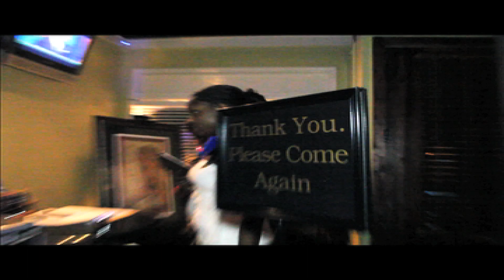Chocolate Obsession April 2012 (Divine Elements Entertainment)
Divine Elements Entertainment & Lemillons presents
Chocolate Obsession
Featuring MARIAN MEREBA
@ iLan Breeze in Atlanta, Ga

Filmed by: Justin Wyatt and Eric G Jones